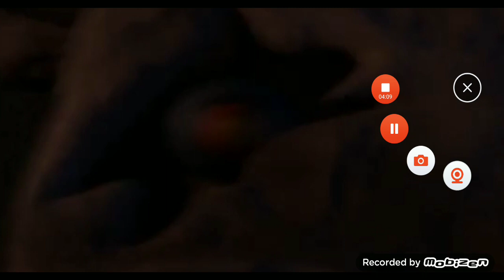How to make five nights at maggie's 1 2 3 4 not scary (NO STEAL PLS)